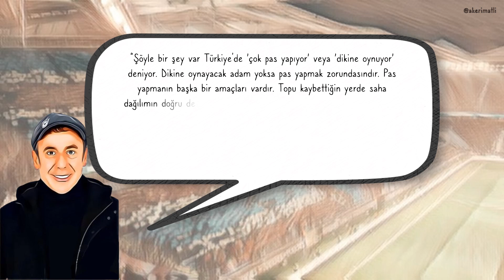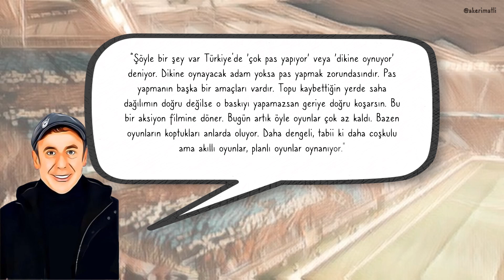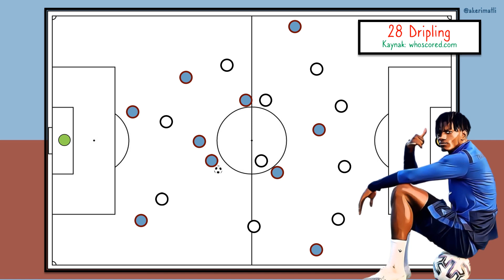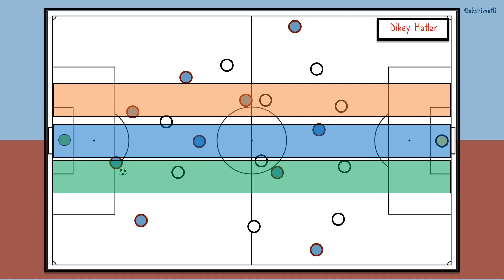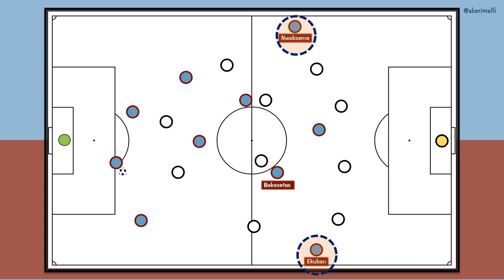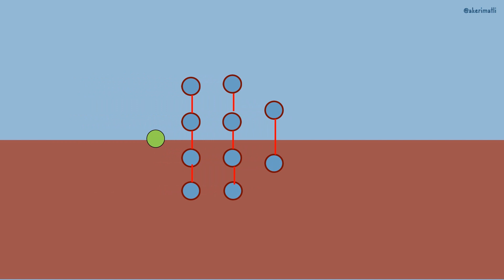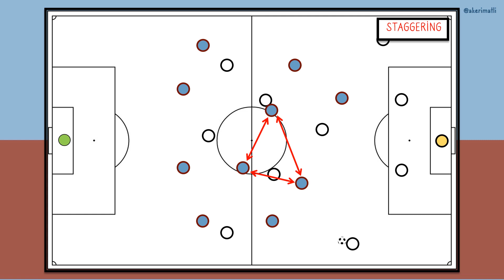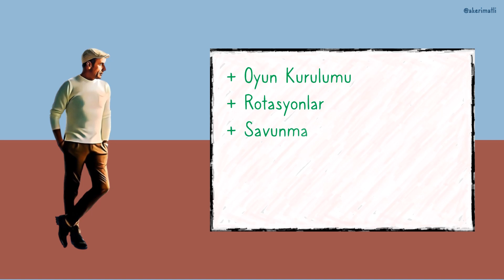ABDULLAH AVCI'NIN TRABZONSPOR'U | TEŞHİS #1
Abdullah Avcı, Trabzonspor’da neler yapıyor?
Önceki takımlarında oynattığı oyunun aynısını mı oynatıyor?
Oyun kurulumunda getirdiği farklı yaklaşımlar neler?
Savunma başarısını Uğurcan mı sağladı yoksa organizasyon mu?
Abdul Kerim Atlı açıklıyor.

xG verileri Row-Z Report’tan alınmıştır.

Sports Digitale

61.Dakika programı her hafta @Sports Digitale  kanalında.

i